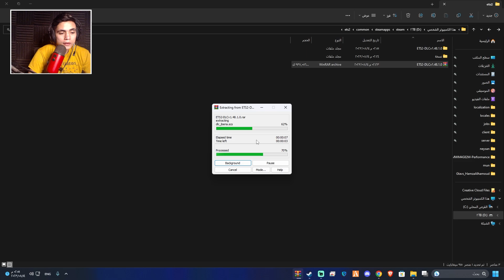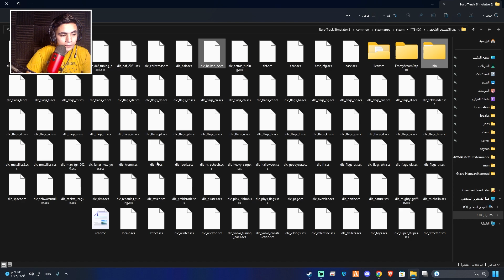شرح جميع الإضافات محاكى الشاحنات مجانآ تحديث 1.49 ALL DLC FREE | Euro Truck Simulator 2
متنساش زرار اللايك والإشتراك .. الكومنت الواحد هيفرق معايا
اضغط على الرابط للاشتراك و فعّل زر التنبيهات ( 🔔 )
باسورد فك الضغط : modiigamingyt
رابط تحميل الإضافات ETS2-DLC's v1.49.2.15 :
🔝 TAGS (تجاهل) 🔝
جمل لها صله بمحتوي الفيديو 👇  :
الترويجية فقط. إذا كنت تريد إزالة هذا الفيديو ، فيرجى الاتصال بى سأقوم بحذفه